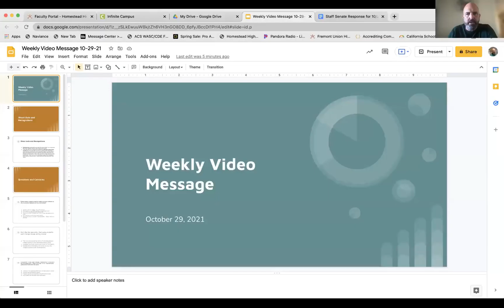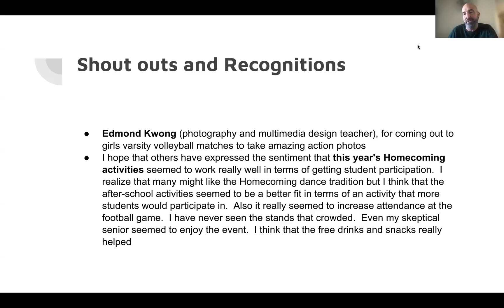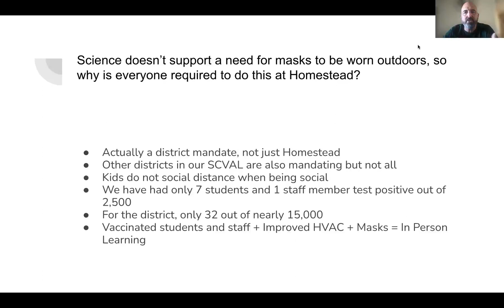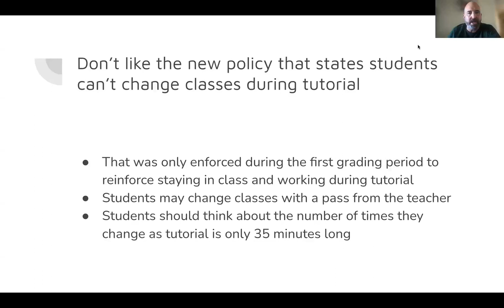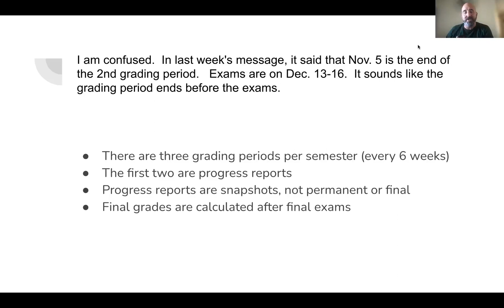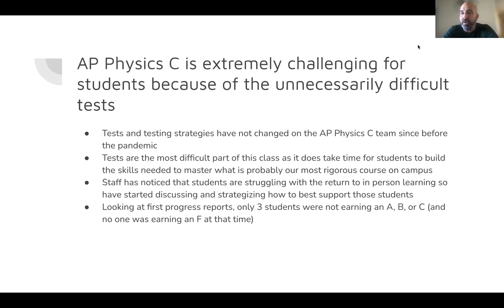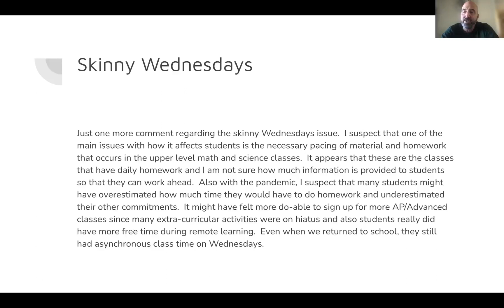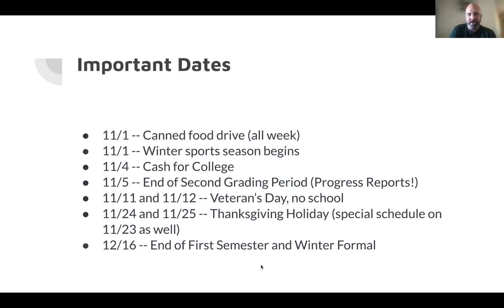Principal's Message ~ 10.29.21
Dear Homestead,

Welcome to the last Friday in October and Happy Halloween.  Here are the links for my weekly video message, the PowerPoint if you wish to read rather than watch, and the Parent/Student survey.  My November Principal’s Message has been uploaded to our website as well.  Hope you get lots of Trick or Treaters on Sunday!

Greg Giglio